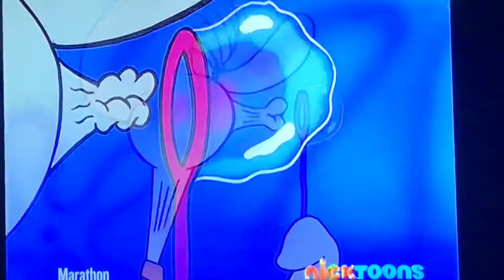Bring it around town